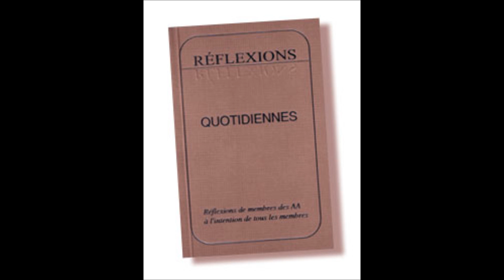21 avril CULTIVER LA FOI